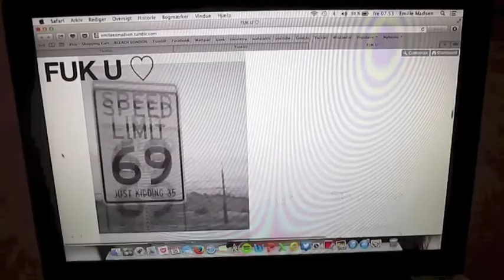Mit personlige puslespil Emilie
De små ting i livet, nyder jeg.